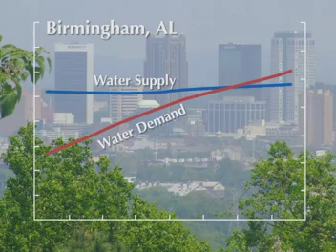2007 Water Resources Conference: Bridging the Gap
"High quality water is more than the dream of the conservationists, more than a political slogan; high quality water, in the right quantity at the right place at the right time, is essential to health, recreation, and economic growth."

- Richard Bangs and Christian Kallen, Rivergods, 1985

The 2007 Water Resources Conference is the first event in the spectrum of activity being undertaken by the newly formed Auburn University Water Resources Center, part of the Natural Resources Management & Development Institute at Auburn University. Through outreach initiatives like the Conference, it is our hope to facilitate the critically needed, visionary changes necessary to protect freshwater quality and quantity throughout the state and nation.